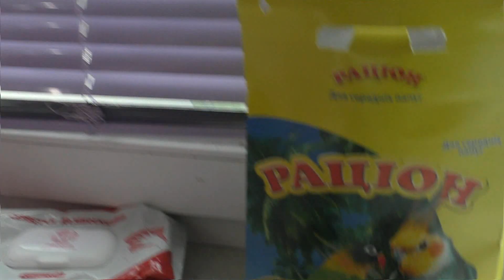VLOG Наши питомцы/Нашли СКВОРЦА, что делать? Кормим скворца лечинкой майского жука